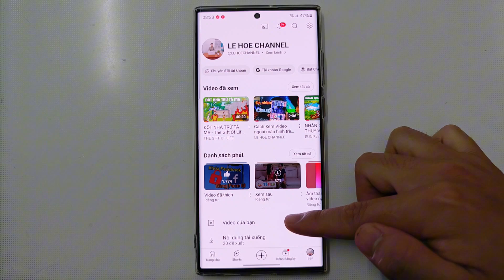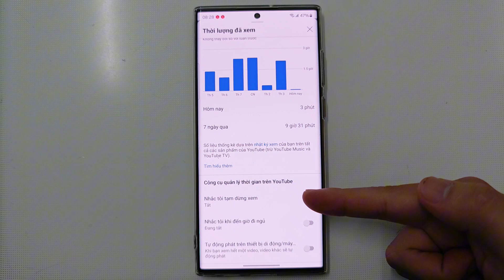Cách Tắt Tự Động phát Video Tiếp theo trên Youtube